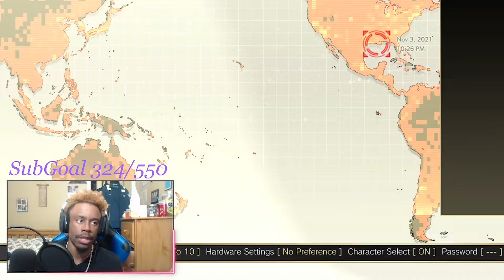SFV: FALKE Did NOT just do that….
Balrog vs Falke! FT10 against the homie! He was looking for matchup experience so who am i to turn down helping the community!

Stream Schedule
Monday-Sunday
8:30am or 8:30pm

Depending if i work Day's or Night's